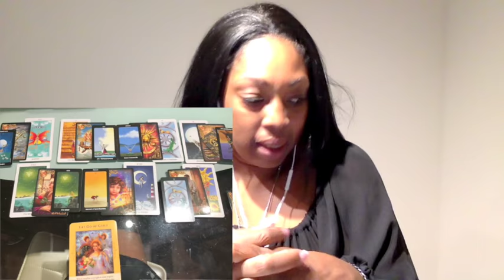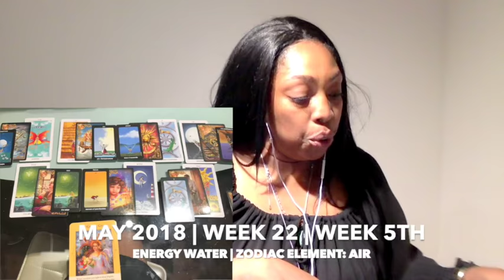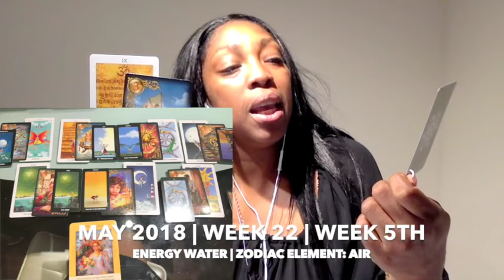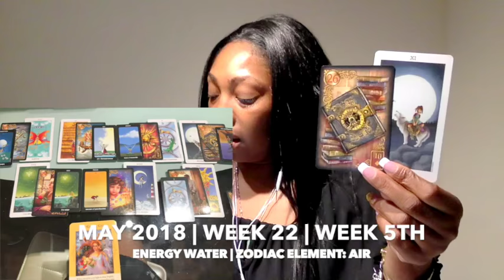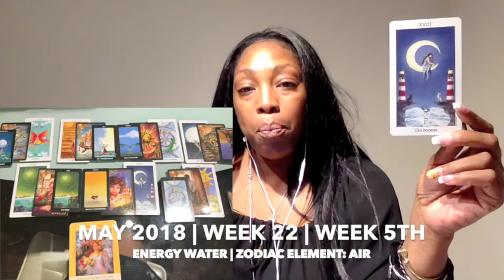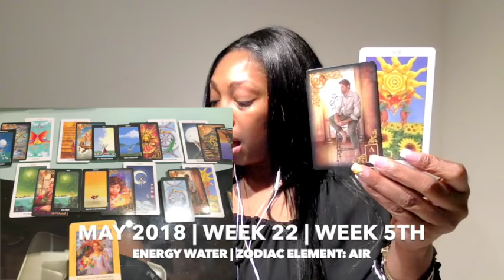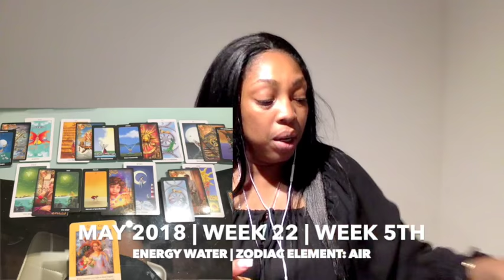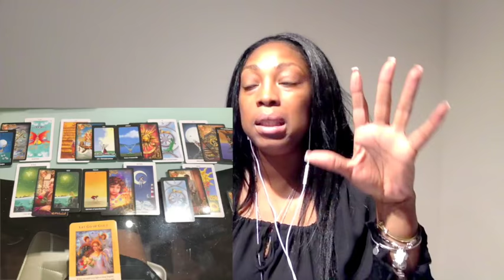GEMINI! HAPPY BIRTHDAY Tarot Reading | Horoscope | Week 22 | MAY 28 - JUNE 03